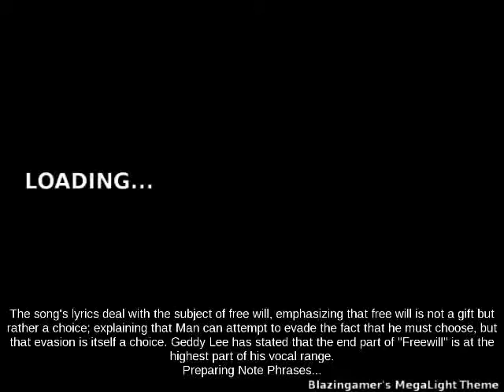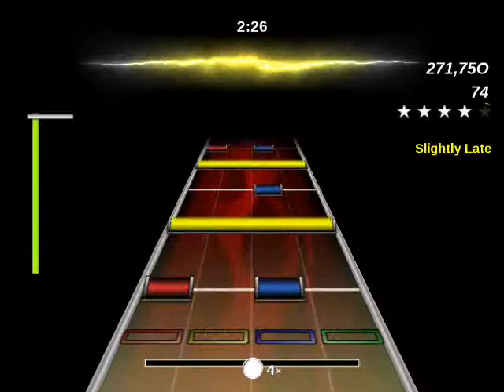Rush - Freewill - FoFix Expert Drums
On Fofix.

Song: Freewill
Artist: Rush
Album: Permanent Waves
Year: 1980

Copyright Statement: All music featured in my videos are owned by repsective owners. I do not make any money off of these videos, I just do it for leisure.